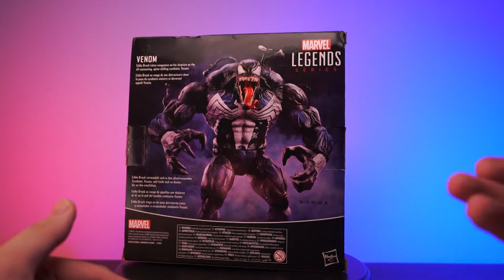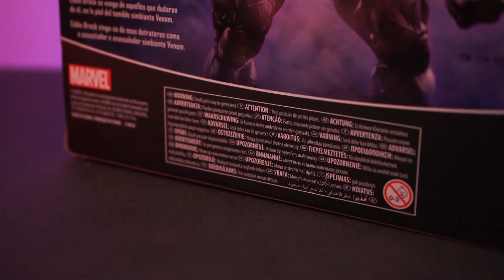MyOASIS - Thế Giới Mô Hình | Review Marvel Legends | Venom Eddie Brock Comic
Đây sẽ là kênh mình review những món đồ chơi mình thích (không giới hạn ở bất kì dòng hay loại đồ chơi nào cả), cũng như thông tin của những nhân vật trong phim/truyện tranh đã gắn liền với tuổi thơ chúng ta. Hy vọng kênh của mình sẽ giới thiệu được đến mọi người những dòng đồ chơi mới, đồng thời cung cấp thêm được những thông tin hữu ích để mọi người cân nhắc trước khi quyết định sưu tập/mua một món đồ. Để ủng hộ những video và sản phẩm mình làm ra, mọi người hãy nhấn nút Subscribe ngay bên dưới và nhấn Chuông theo dõi để không bị sót bất kỳ video nào nhé.

🔔 Ngoài ra, các bạn cũng có thể đóng góp vào quỹ để ủng hộ phát triển kênh thông qua tài khoản Paypal